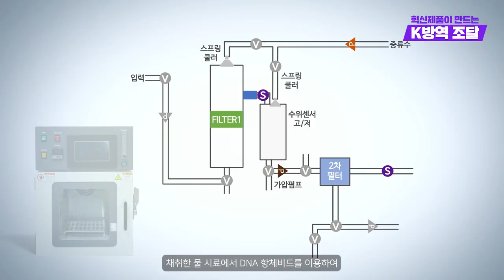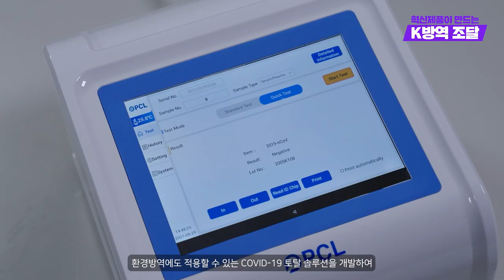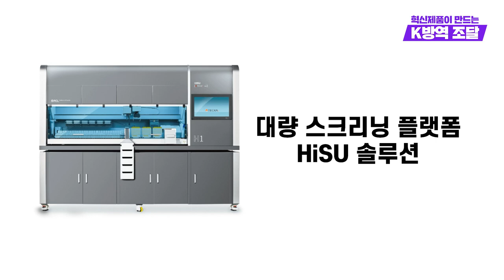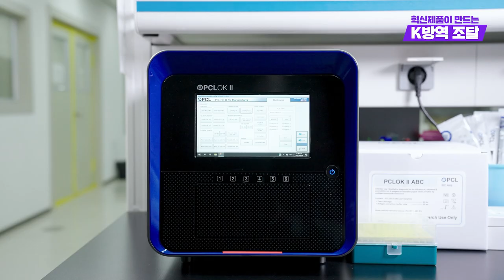[혁신제품이 만드는 K방역 조달] 검체 여섯 개를 동시에 다중 진단! '코로나19 다중면역진단 PCLOK II' (주)피씨엘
응급상황에서 발열시 코로나인지 독감인지 판별이 가능한 다중 검사시스템이 있습니다.

이번에 선정된 혁신제품 PCLOK II로,
동시에 검체 6개를 30분~1시간 이내 다중 진단할 수 있다고 하는데요.

현장에서 코로나와 독감을 빠르게 구분할 수 있어서,
방역 현장에 큰 도움이 될 것으로 기대됩니다.